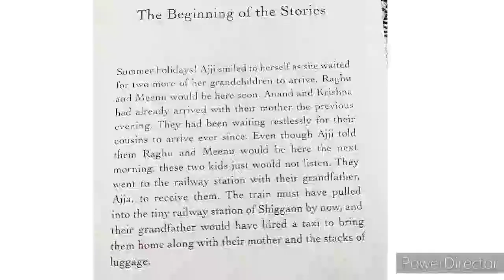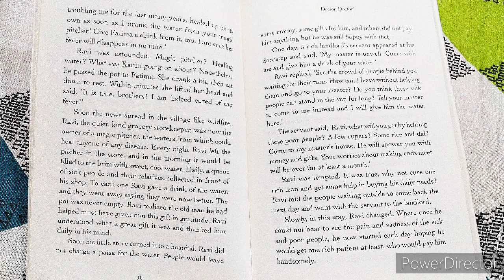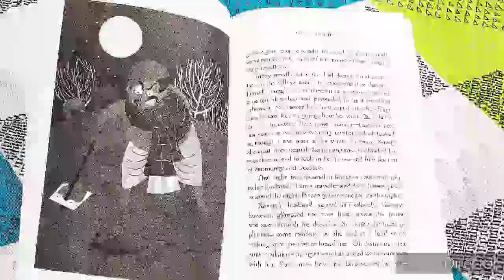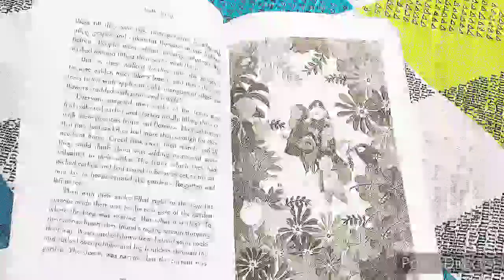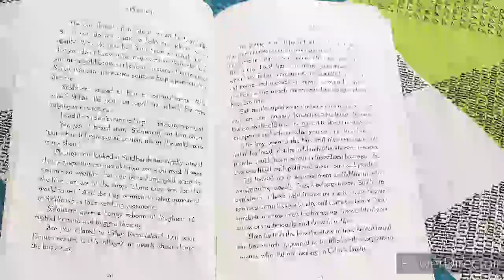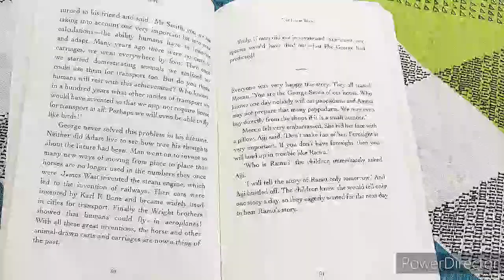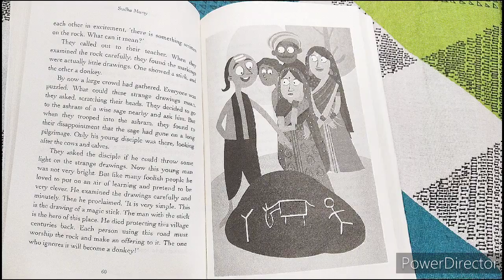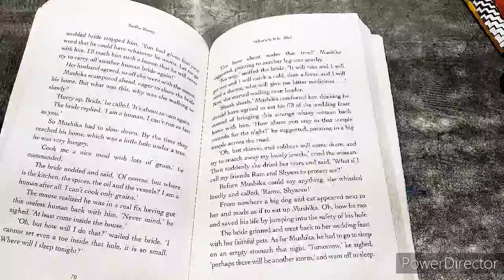SUDHA MURTY GRANDMA BAG OF STORIES PART 1 (CHAPTER 1 - 9)